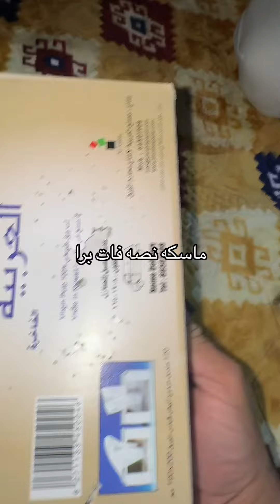اعادة تعبيه فشق ام صجمه هوائيه النثر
تعبيه صجم هوائيه صنع فشق سكتون حلبي